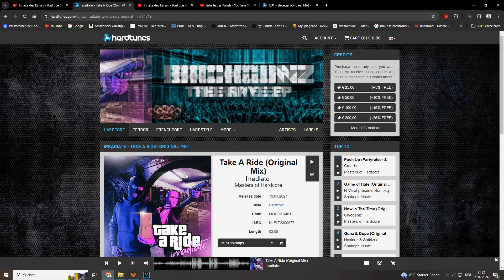Irradiate - Take A Ride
Release Date:
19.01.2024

Style:
Hardcore

Code:
MOHDIGI481

ISRC:
NLFL72300977